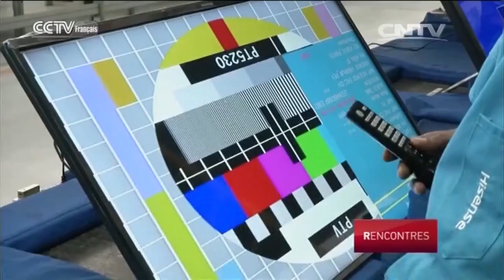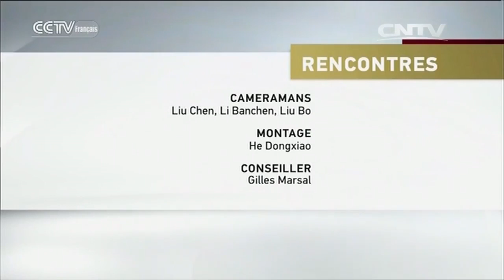RENCONTRES 02/26/2016 QUEL FUTUR POUR L’AFRIQUE？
CCTV-F vous présente de belles rencontres des cultures portant sur des thèmes socioculturels les plus récents.